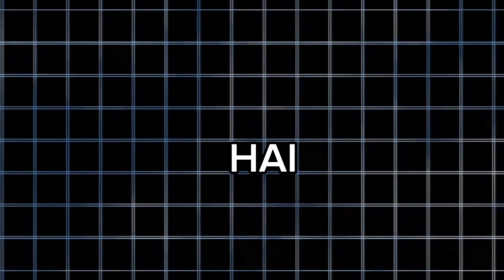BEST ADVENTURE GAME FOR ANDROID UNDER 55 MB 😱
.GAME NAME ( SWORDIGO)
.SESCRIBE THIS GAMING CHANNEL END SPORTS ☺